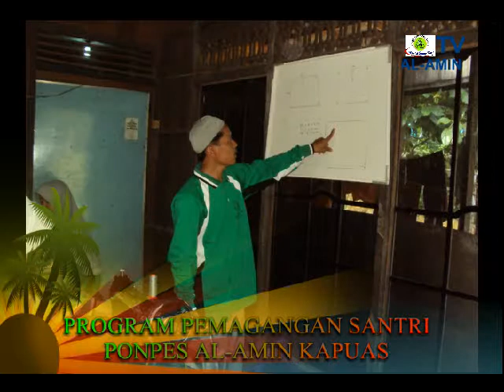Magang Perbengkelan Pondok Pesantren Al-Amin Kapuas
INFORMASI KAPUAS - INFORMASI KAPUAS - Video diatas merupakan produksi Pondok Pesantren Al-Amin Kapuas yang disunting oleh Ibu Mariani yang merupakan salah satu guru di ponpes tersebut.